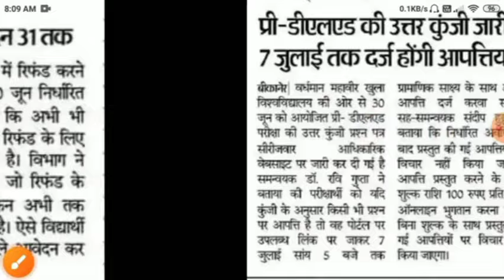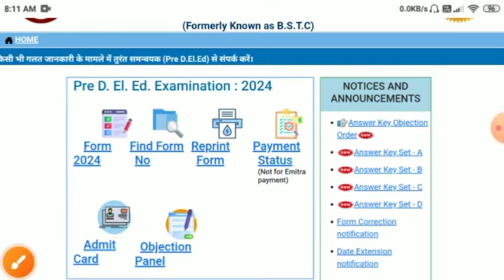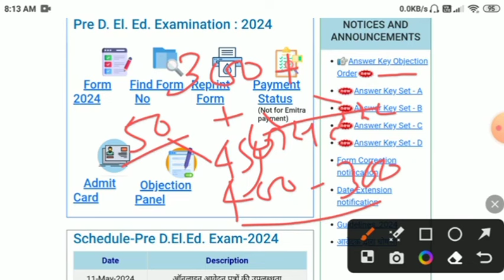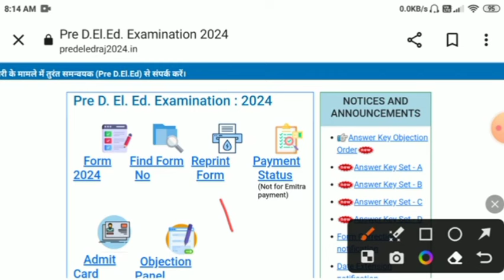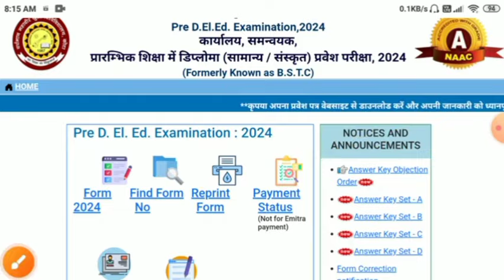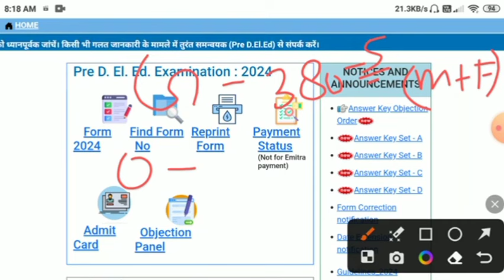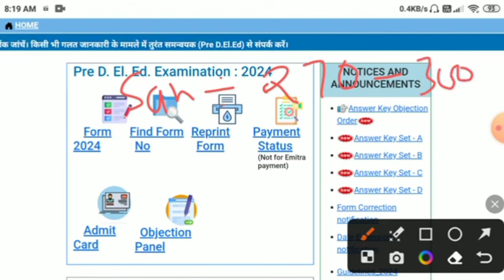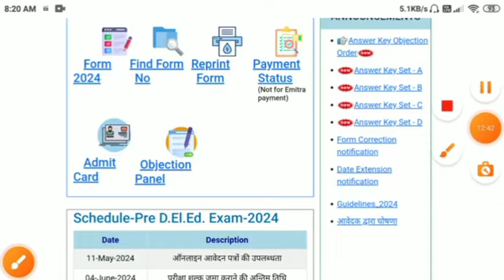Latest update rajasthan Bstc Answerkey 2024/Bstc Cut-off 2024Bstc counseling2024#cutoff#safescore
Rajasthan Bstc Answerkey 2024/Bstc result date/Bstc Cut-off 2024Bstc counseling2024#cutoff#safescore